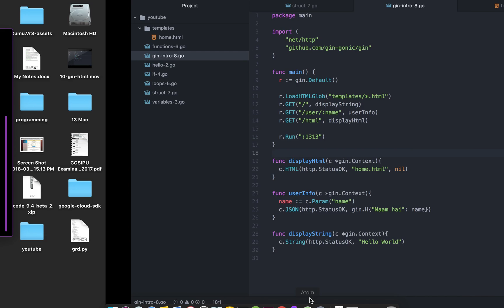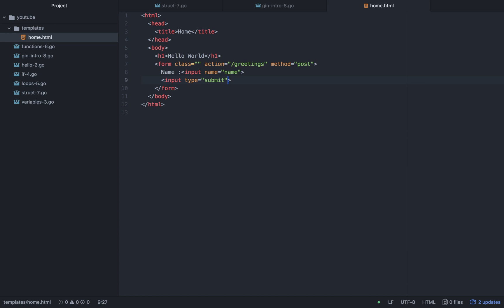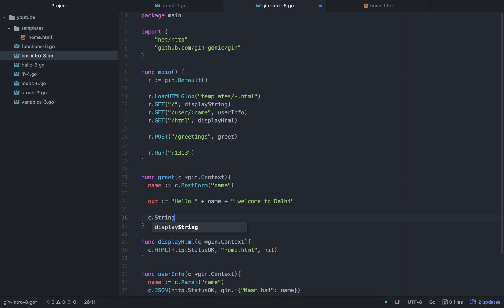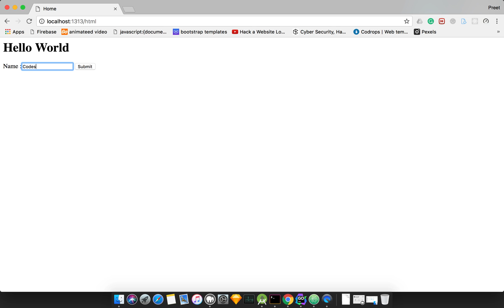11 - Gin Post Form - Go Lang Tutorial In Hindi